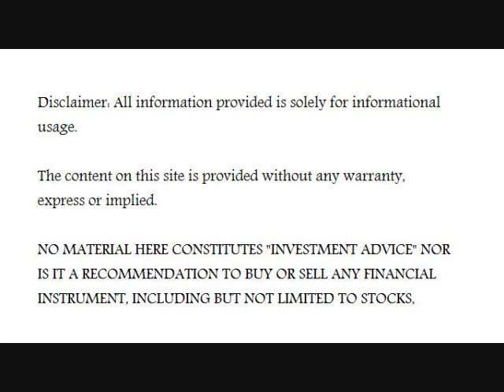BrotherJohnF- BrotherJohnF vs BrotherJohnF Haters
In this podcast:

(1) John discusses whether bank runs can happen here just like Cyprus

(2) John also responds to his critics regarding silver & bitcoins